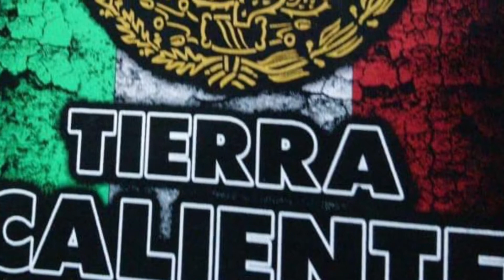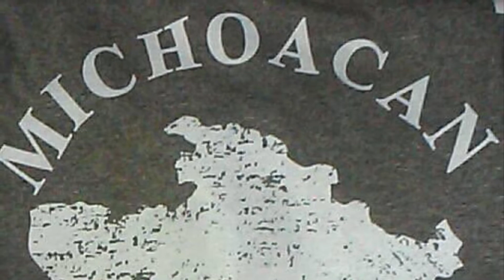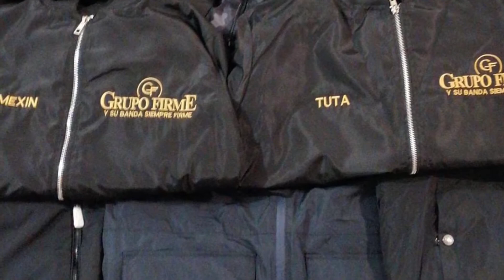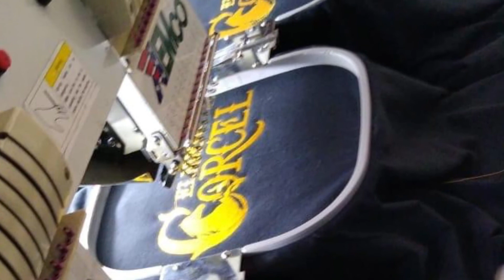Corrido Estilo Calentano / Efrain Toledo Y Sus Calentanos / ¡¡¡Estreno 2021!!!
🔴Publicidad Y Menciones De Tu Grupo De Tierra Caliente.🔴
Llevando Lo Mejor Y Lo Más Sonado De La Música De Tierra Caliente.🔥
Mandamos Mensaje o Un Correo Para Atenderte, Promociona Con Los Meros Meros.🤝✔️
🌄 𝑷𝑼𝑹𝑶 𝑻𝑰𝑬𝑹𝑹𝑨 𝑪𝑨𝑳𝑰𝑬𝑵𝑻𝑬 𝑷𝑹𝑰𝑴𝑶 🌄